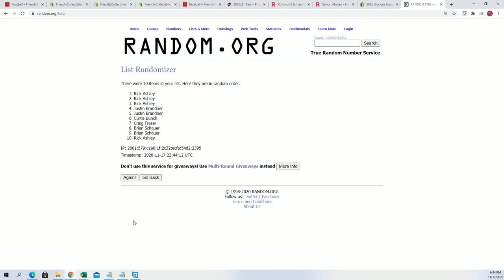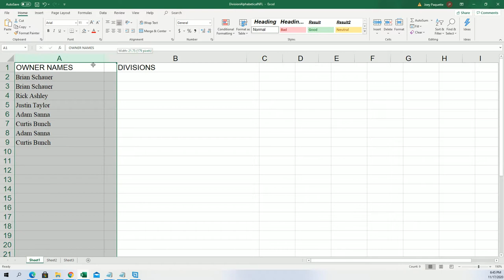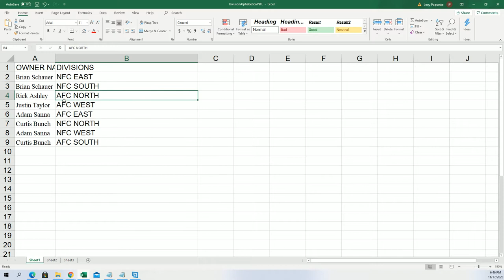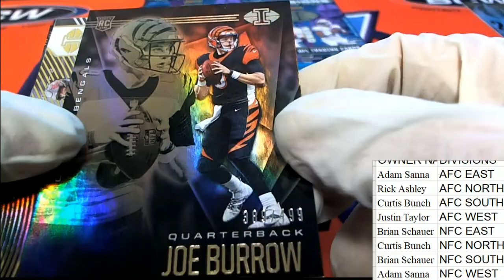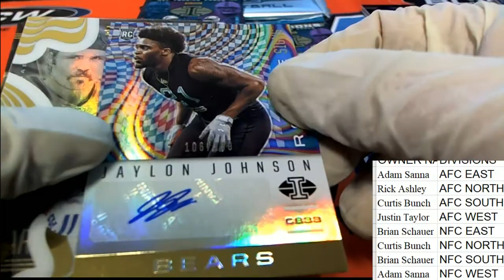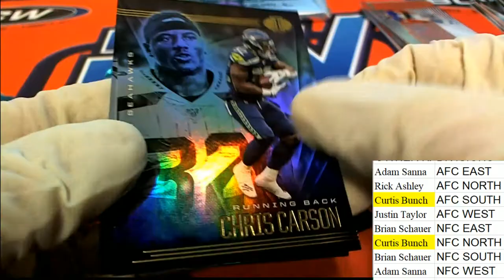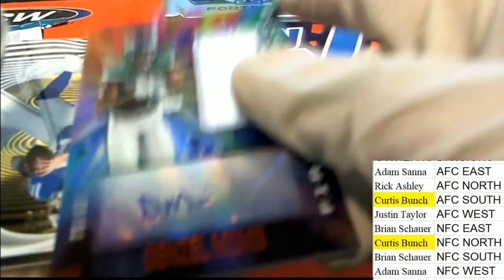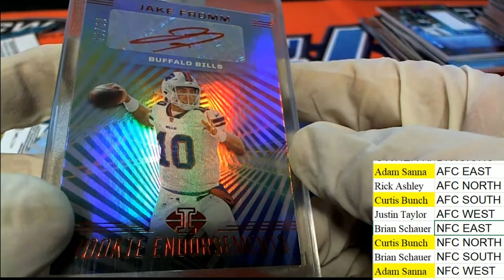2020 Panini Illusions Football ID 20ILLDIVBRK310